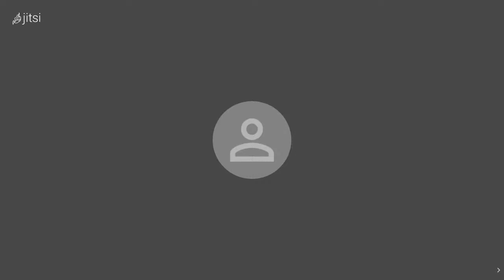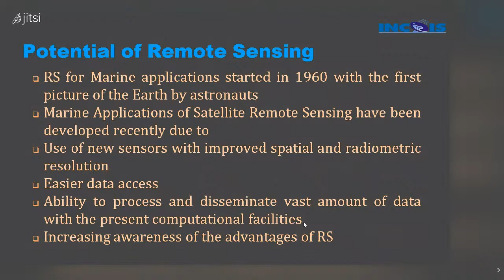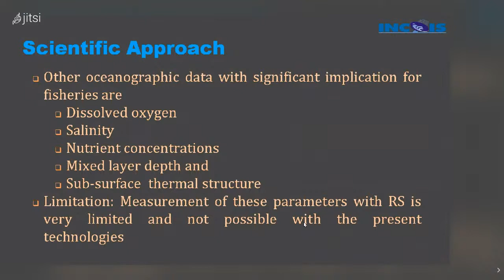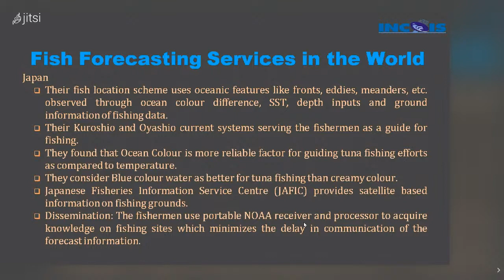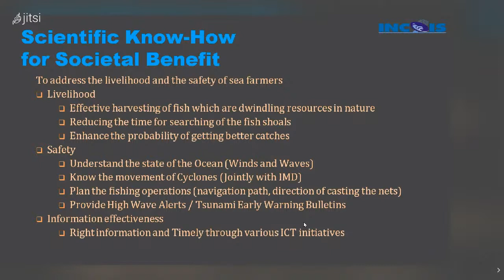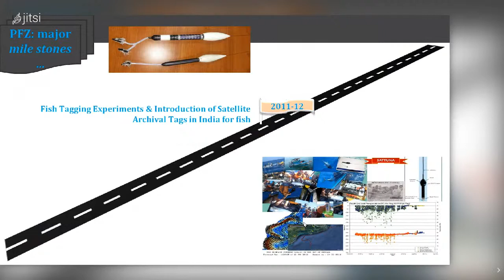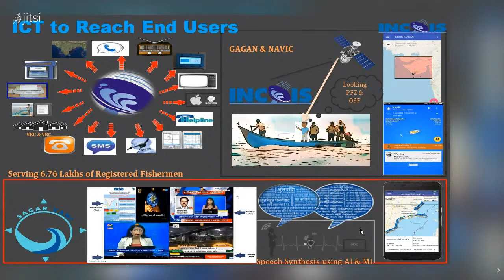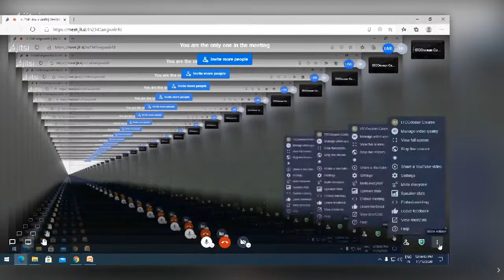Day -1:Morning Session: FOFP: Ice-breaker Talk:Indian Marine Fishery Advisory Services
Fishery Oceanography for Future Professionals